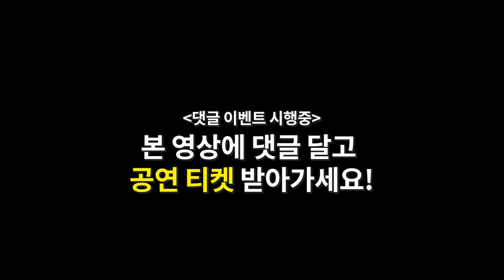[🎫이벤트] 온다!! 한국 최고 소프라노 조수미!! l 제800회 정기연주회 "로마의 축제"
항상 많은 사랑을 보내주시는 KBS교향악단 유튜브 구독자분들을 위해
이미 매진된 제800회 정기연주회 공연 티켓을 추첨을 통하여 제공해드리겠습니다~!😍

- 🎁 당첨시 제공 티켓 안내
  * R석 4매(1인 2매 / 2명)
  * S석 4매(1인 2매 / 2명)
  * 총 4명 무작위 당첨
-  ❗해당 티켓은 3/29(금) 20:00 예술의전당 공연 티켓입니다.

- ✅ 참여방법
① KBS교향악단 유튜브 채널 “구독” 후
② 이 영상에 “좋아요” 와 “공연 기대평” 댓글 남기면 끝!

- ✅ 선정 기준 : 랜덤 추첨기를 통한 무작위 추첨
- ✅ 구독 확인을 위해 계정 프로필에서 구독 정보를 공개로 변경해주세요

- ❗이벤트 기간 : 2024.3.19(화) 오후 5시 ~ 3.26(화) 오후 4시
               (이후 작성된 댓글은 이벤트 참여불가)
- 📢 당첨자 발표 : 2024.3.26(화) 오후 5시 KBS교향악단 공식홈페이지 공지사항 게시
  * 당첨자 댓글에 KBS교향악단 이름으로 답글을 달아드립니다.
  * 참여 댓글은 한 번만 유효합니다(중복 댓글, 답글 제외)
  * 티켓은 반드시 본인 현장 수령만 가능하며 재판매를 금지합니다.

  * 당첨자는 반드시 공식 홈페이지에 안내된 설문지 링크를 통해 설문지를 작성해주세요.
    당첨자 응답 설문지 마감 : 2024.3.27(수) 오전 10시 종료
- 응답 설문지 기한내 미작성시 당첨 자동 취소됩니다.

* 이벤트 당첨에 실패하였어도 실망 금지! 구독 유지! 😊

✅KBS교향악단 제800회 정기연주회

▶ 일시 및 장소
   2024년 03월 28일 (목) 20:00 / 여의도 KBS홀
   2024년 03월 29일 (금) 20:00 / 예술의전당 콘서트홀

▶ 출연
   지휘 피에타리 잉키넨
   소프라노 조수미

▶ 프로그램
   레스피기 / 로마의 축제, P.157
   벨리니 / 〈노르마 〉 중 "정결한 여신이여"
   도니체티 / 오페라 〈연대의 딸〉 중 "모두가 알고 있지"
   베르디 / 오페라 〈라 트라비아타〉 중 "아, 그대였던가"
   레스피기 / 로마의 분수, P.106
   레스피기 / 로마의 소나무, P.141

▶ 예매 방법
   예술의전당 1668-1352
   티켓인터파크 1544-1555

※ 상기 프로그램 및 출연진은 사정에 의해 변경될 수 있습니다.